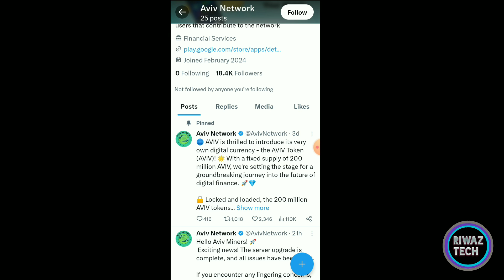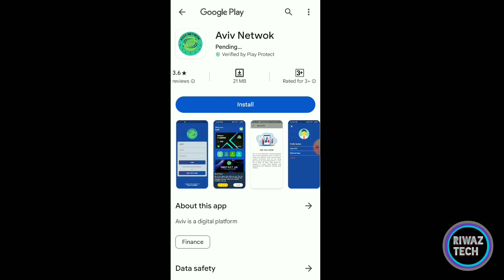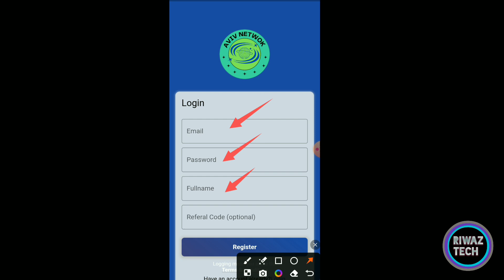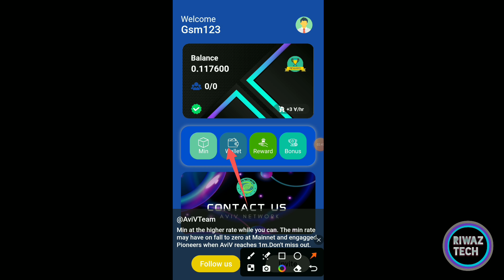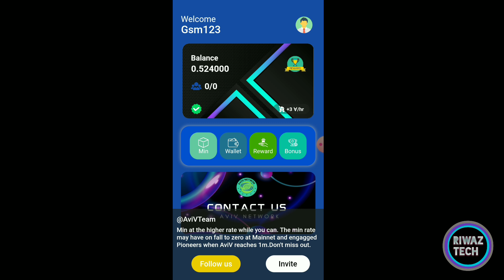Aviv Network | New Mining App | Same Avive Network & PSE Network | Aviv Mining App Signup Process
Refer Code :- cdc7d

Refer Code ➡ QVUWLU91YK